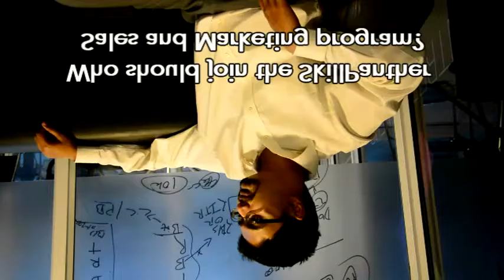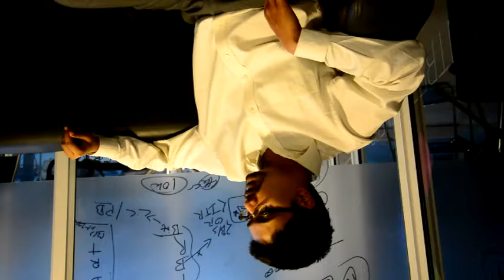Who should join SkillPanther Sales and Marketing program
SkillPanther started operations in April 2016 with 5 students in Bangalore. This set of videos were recorded in Jan 2017 for testing video recording capabilities and promoting the Career Assist batch of Feb 2017 Saurav Goswami, the CEO and the Founder of SkillPanther, talks about the SkillPanther Sales and Marketing program and who should join it.